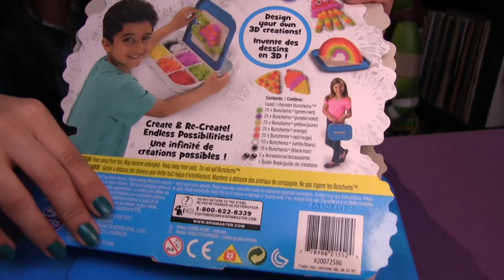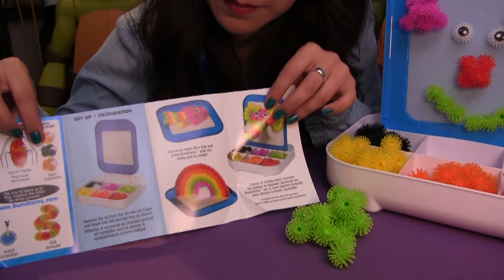Aqua juega Bunchems juegos juguetes y coleccionables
Aqua juega Bunchems el nuevo juego de Spin Master donde puedes  Conéctarlos, apretarlos y crear  Paquete Bunchems  permite construir y crear en 3D increíbles diseños